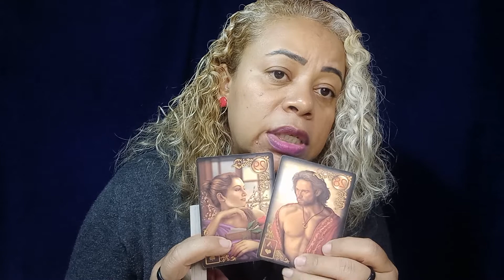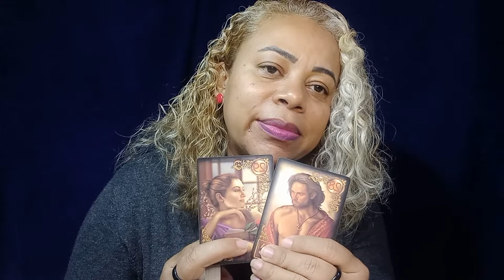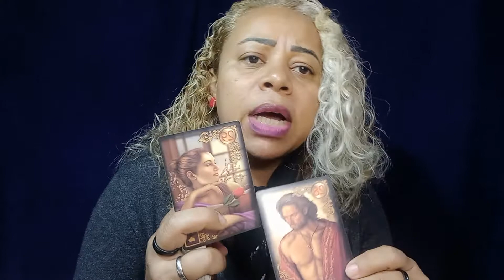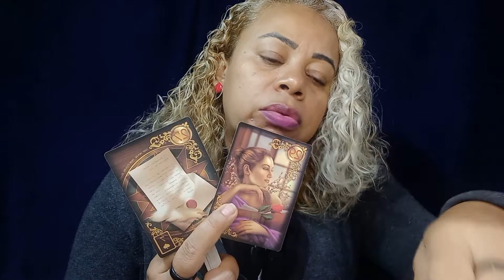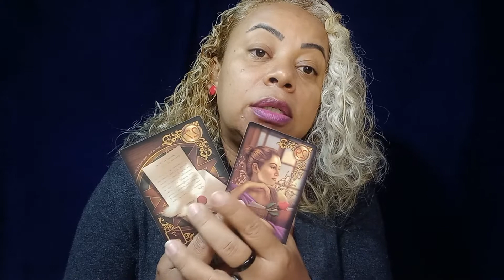VOCÊ AQUI SÓ QUE SER FELIZ ☺